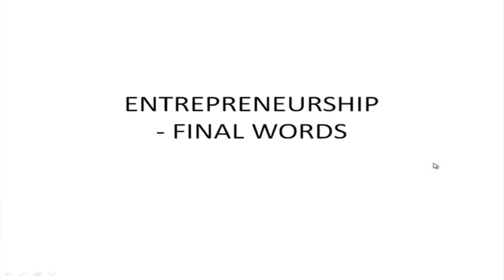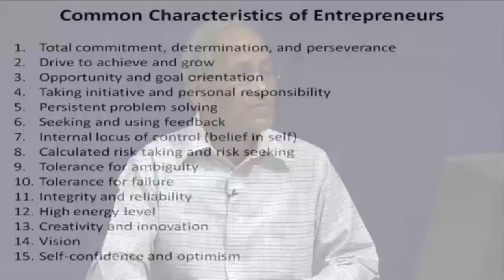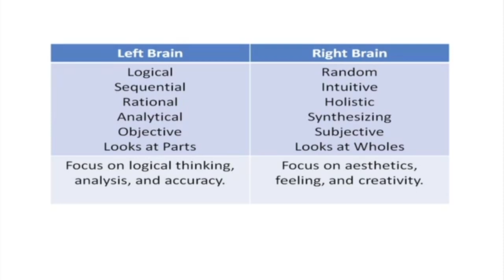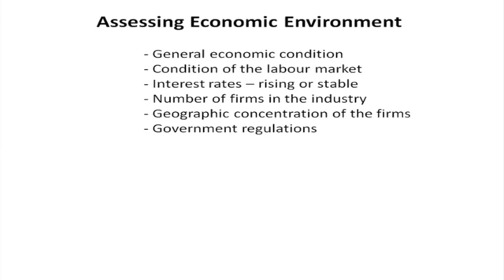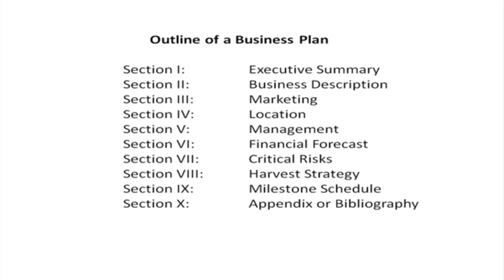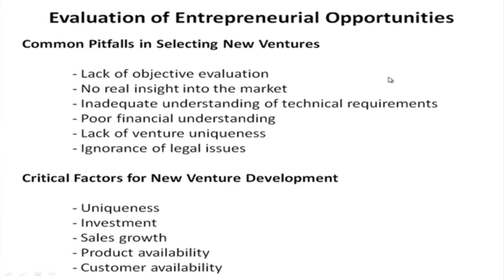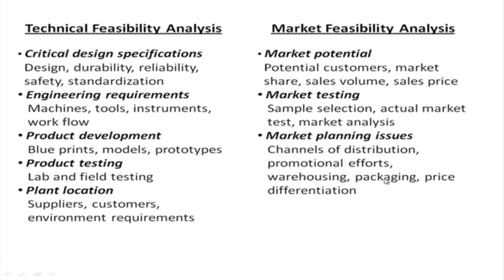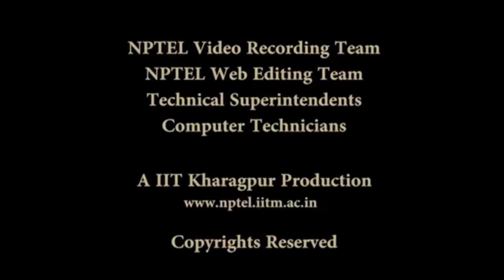Entrepreneurship - Final Words